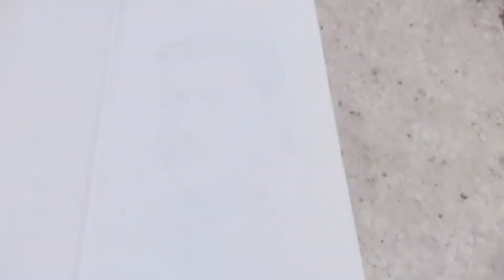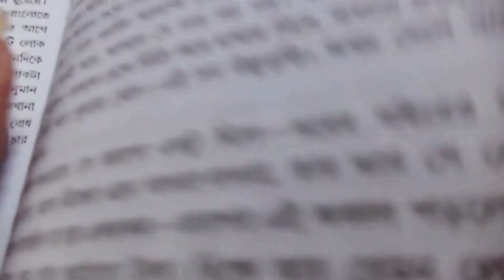Bibhutibhushan Bandopadhyay Golpo Somogro Review | বিভূতিভূষণ বন্দ্যোপাধ্যায়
and also thanks a lot for supporting to my channel
and keep on supporting